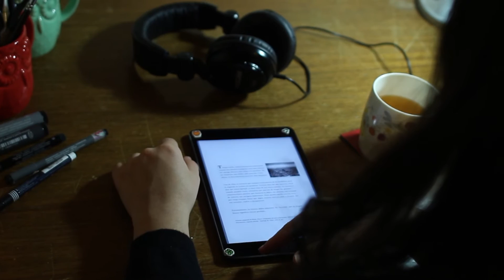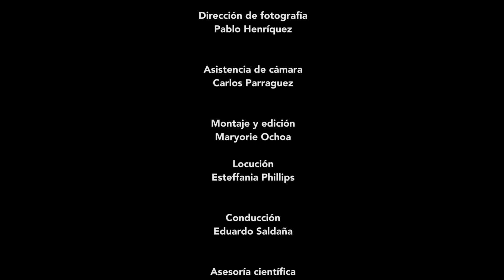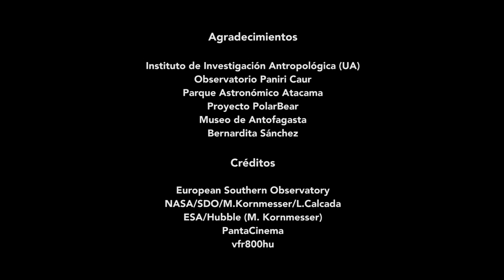Primera Luz - Capítulo 2: Las voces de nuestros ancestros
El proyecto Primera Luz es una ambiciosa iniciativa de generar materiales de apoyo a la educación astronómica en Chile con especial foco en la Región de Antofagasta, como preparación de la cultura escolar regional para sacar máximo provecho a la apertura de la generación de megatelescopios en la decada de 2020.

Esta serie de tres videos, desarrollada en apoyo de Primera Luz, fue generada por la Unidad de Astronomía de la Facultad de Ciencias Básicas de la Universidad de Antofagasta en el contexto del proyecto FNDR 2% de Cultura 2015 "Promoción de la observación astronómica en la Región de Antofagasta". Esta iniciativa fue postulada en conjunto por la Unidad de Astronomía de la UA y la Corporación Cultural Alianza Francesa. Recibió financiamiento del Gobierno Regional de Antofagasta, con recursos aprobados por el Consejo Regional CORE y con el patrocinio del Consejo de la Cultura, Región de Antofagasta.

Los videos fueron posibles gracias a la participación de músicos locales (Omar Torres, Simma Haili, Punahue) y a la colaboración de numerosos organismos operando en la Región de Antofagasta: ESO, ALMA, Polarbear, TAO, Museo Regional, Museo Universidad de Antofagasta, Museo Ruinas de Huanchaca, Instituto de Antropología de la Universidad de Antofagasta, entre otros. La principal gestora del material audiovisual fue Esteffania Phillips.